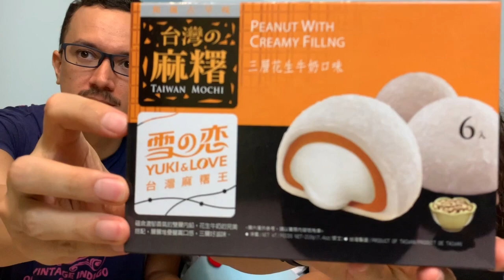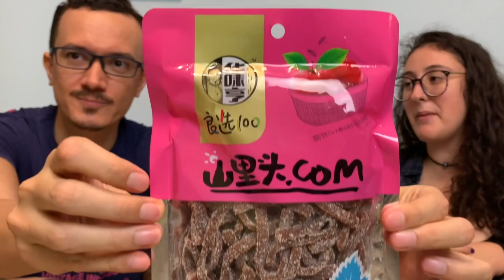PROVANDO DOCES CHINESES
Venham conhecer estes doces aqui da China com a gente.